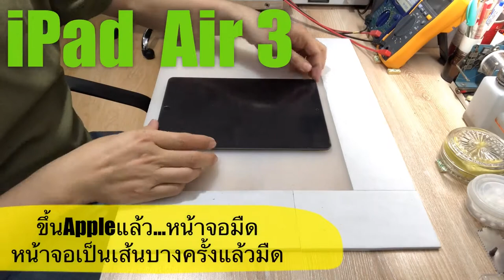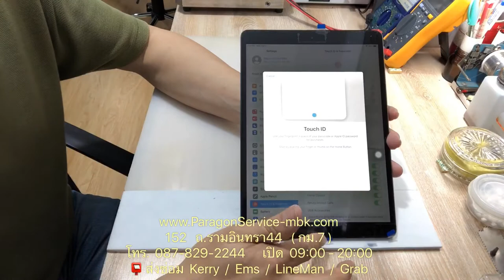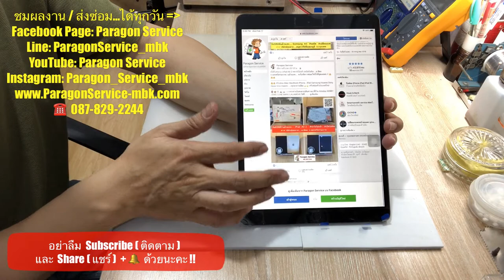ไอแพด iPad Air3 ขึ้นAppleขีดๆแล้วหน้าจอมืด เล่น2นาทีหน้าจอเป็นเสันแล้วดับ Paragon Service 0878292244